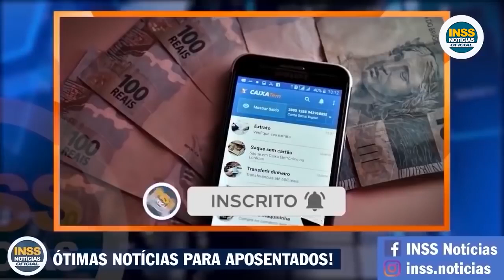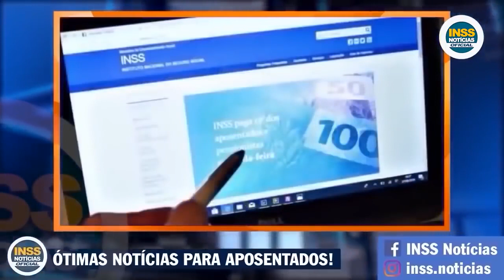✔VALOR LIBERADO Disponível para RESGATE R$1700 PARA APOSENTADOS e TRABALHADORES! COTAS PIS e PASEP